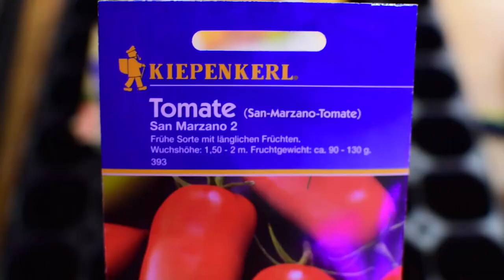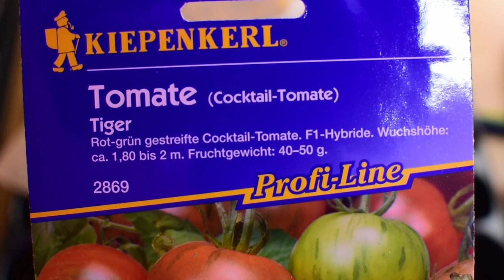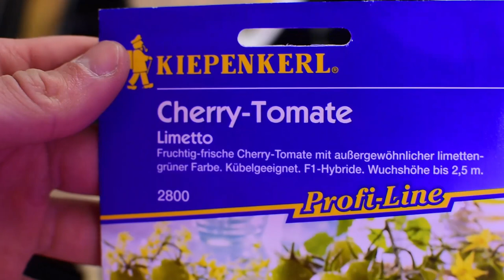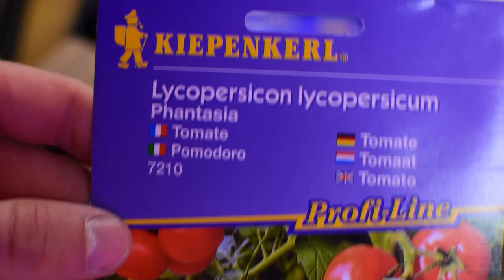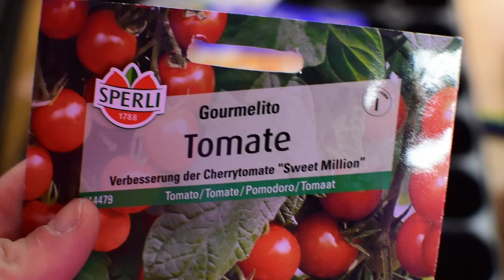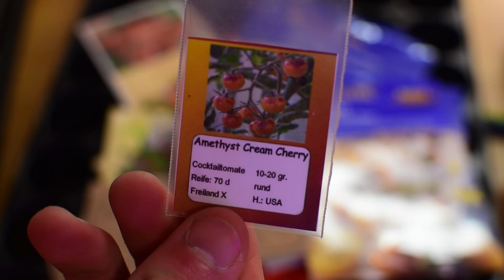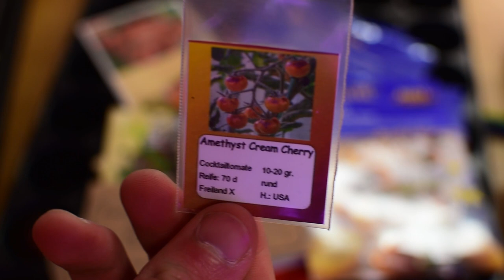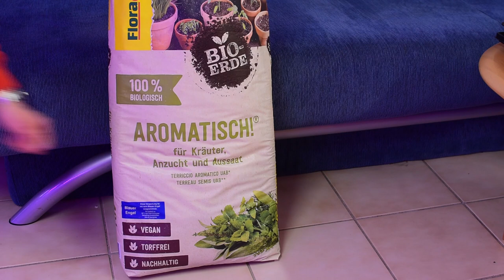Tomaten Aussaat & Anzucht 2021 + Sorten Tomaten erfolgreich anbauen - Tipps zur Anzucht von Tomaten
Tomaten Aussaat & Anzucht 2021. Meine Anleitung zur erfolgreichen Anzucht von Tomaten heute in diesem Video.
Jedes Jahr das gleiche Spiel, die Qual der Wahl bei den Tomatensorten.
Aber die besten Tomatensorten wie die Blue Ananas, Black Cherry, Tschernij Prinz, Rosa, Berner Rose, Indigo Rose, Indigo Peardrops, Yellow Pearshaped (Gelbe Birnchen), die Phantasia, Primabella oder auch die Tomate Tiger.
Alle sind dabei. Was ist eure Lieblingstomatensorte?